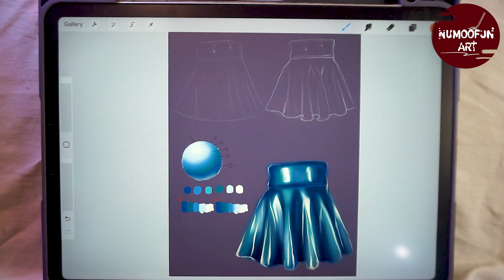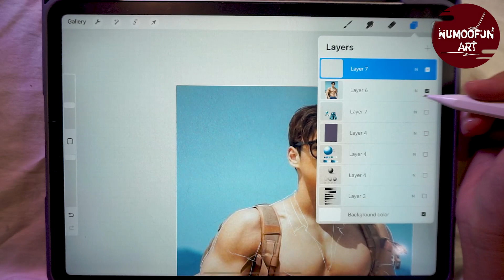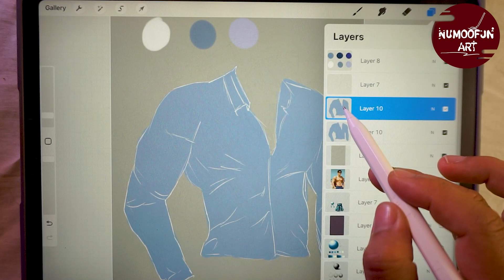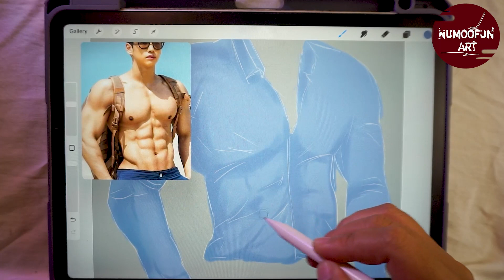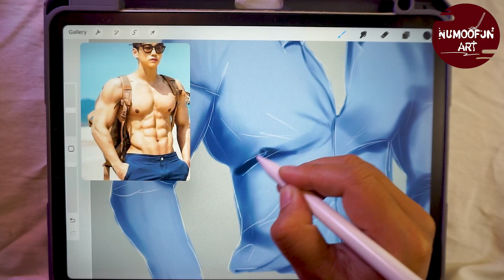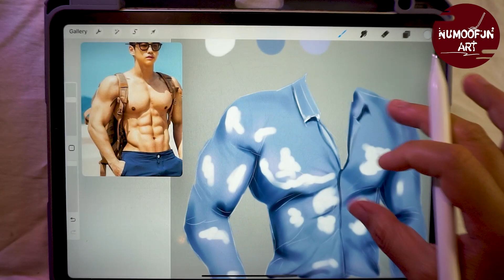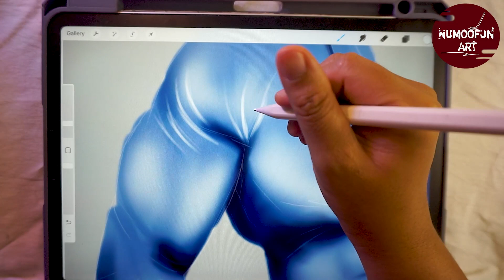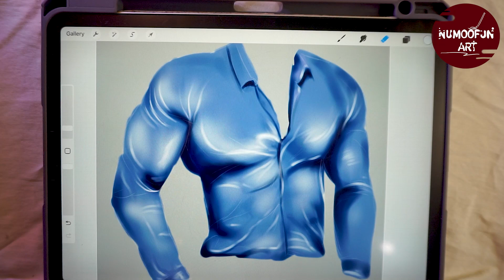EP . 4 How to coloring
This digital painting tutorial will help you understand more about procreate drawing and understand the use of colors simple line drawing to advanced drawing. If you have some question you can comment in my channel . If you have some idea for painting you comment.

คอร์สเรียนสร้างรายได้ Passive Income ด้วย พื้นฐาน Brush Studio (Procreate)

คอร์สเรียน Semi-Realistic Digital Art สู่เส้นทางนักวาดแบบมืออาชีพ (Procreate)

คอร์สเรียนดิจิทัลระดับพื้นฐานสู่การสร้างรายได้อย่างมืออาชีพ Realistic portrait Digital Art (Procreate)